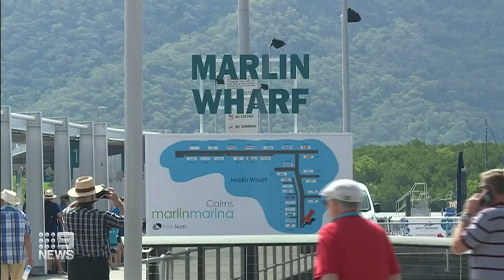Government help underway for struggling businesses | Nine News Australia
The government is close to announcing a support package upwards of $10 billion for industries struggling to stay afloat amid a coronavirus-fuelled recession.